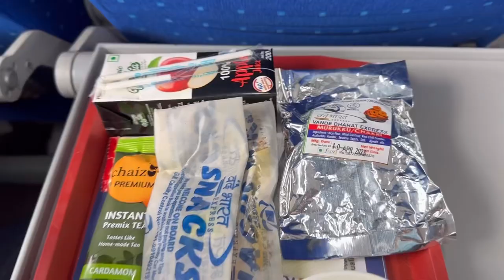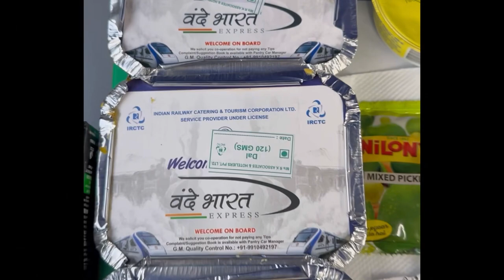Vande Bharat Express || Vadodara to Mumbai Journey || Indian Railway || Mumbai Day 1 Vlog